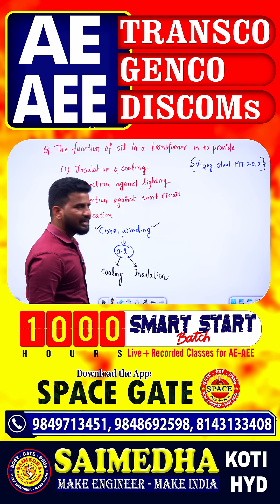Construction of Transforcmer || SAIMEDHA KOTI - HYDERABAD